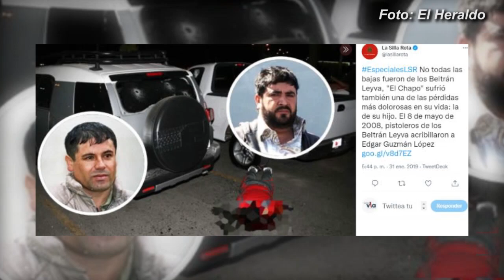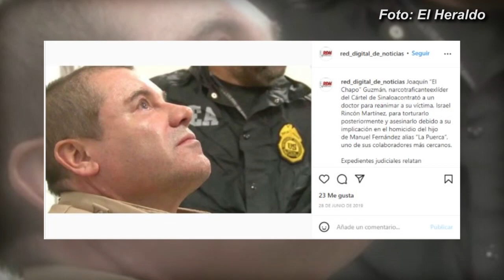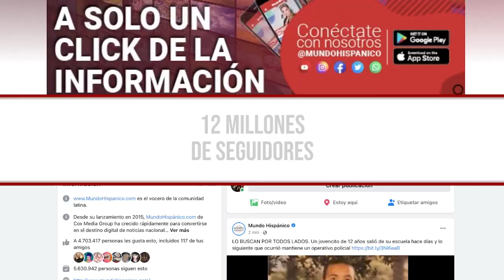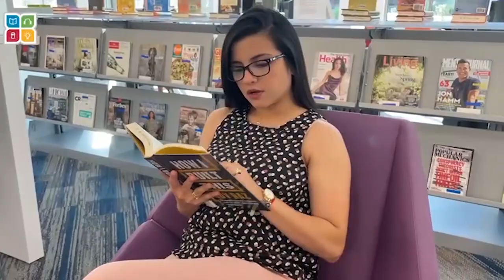Hijo del "Chapo" Guzmán no era como cualquier otro joven llevaba el poder de su familia